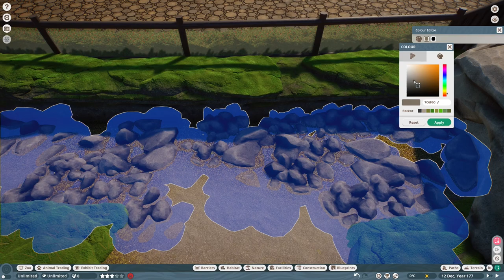Striped Skunk Enclosure | Habitat Speed Build | Planet Zoo Episode 12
Hello and welcome to Episode 12 of my new Planet Zoo Speed Build Series. On today's episode, I'll be building a habitat for a pair of Skunks

Next Episode:

Previous Episode:
Greater Flamingo Enclosure | Habitat Speed Build | Planet Zoo Episode 11